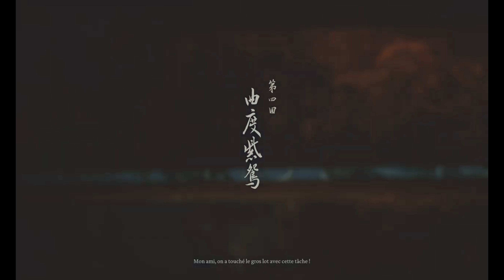Black Myth Wukong Ep64 : Village de Lanxi (Guide /soluce 🔍)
64ème épisode
Chapitre 4

"Notre héros arrive dans la toute première zone du chapitre 4, la village de Lanxi. Nouveaux ennemis, nouveaux objets, coffres, esprit, en route pour l'exploration de cette zone."

Merci d'avance pour votre soutient qui aide grandement la chaîne à prospérer !

Portez-vous bien😘

Consoles :

- PC
- PS5 et PS4 pro
- Xbox séries X
- Switch

Programme de montage : Wondershare Filmora X